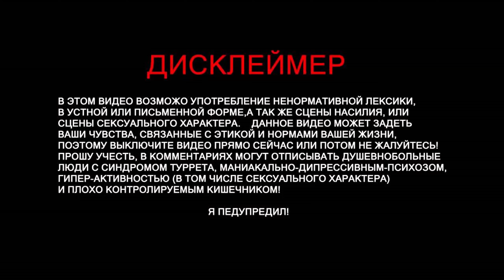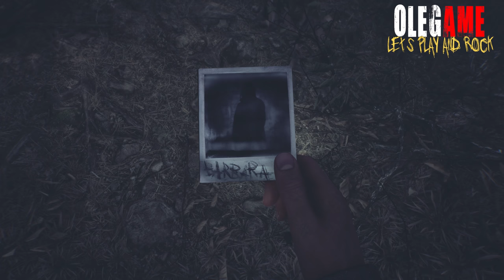КОШМАРНОЕ РАССЛЕДОВАНИЕ | Blair Witch (Ведьма из Блэр) часть 2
Blair Witch – игра в жанре хоррора, где ты станешь частью увлекательного приключения. Здесь ты, в роли главного героя, должен быть готов столкнуться с настоящими паранормальными явлениями, пройти через мрачные локации и разгадать тайны, которые на протяжении столетий хранит в себе это жуткое место. Не обойдется и без встречи со знаменитой ведьмой из Блэр. Твои соперники будут следовать за тобой по пятам и всячески стараться помешать тебе в непростом деле. Будь внимательным и не попадай на глаза этим жутким созданиям, иначе придется остаться здесь навсегда. Основное, на что нужно обратить внимание – это исследование локаций, где нужно изучить каждый самый мрачный уголок. Собирай в свою коллекцию полезные предметы и ценные ресурсы, которые помогут справится с испытаниями и одолеть опасности на пути к цели. Не теряй рассудок и трезво расцениваю возникшую ситуацию – это поможет тебе добиться успеха. На каждом углу бы доке быть готов столкнуться с опасностью, а все твои соперники обладают огромной жаждой убийства. Возможности сопротивляться нет, поэтому твоя смекалка станет основным оружием в борьбе.